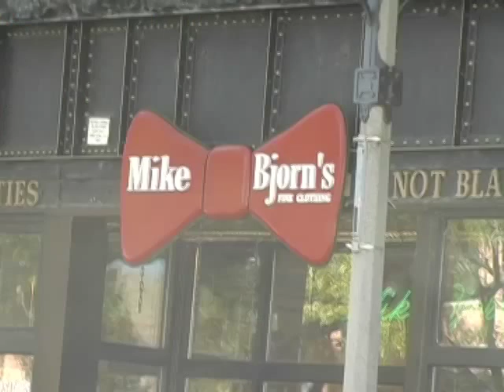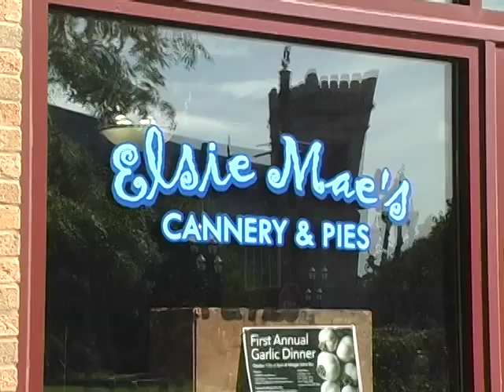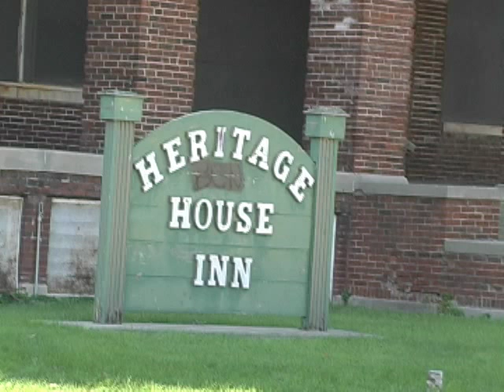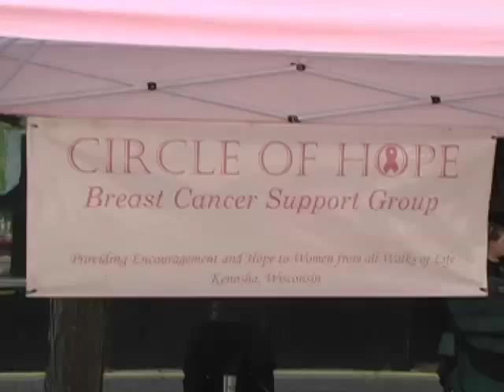Just Talkin'- Downtown Kenosha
In this program Jason highlights the Midwest Street Machine Car Show in Downtown Kenosha. In studio guest Christopher Naumann executive director of Downtown Kenosha talks about what's new in Downtown Kenosha, WI.